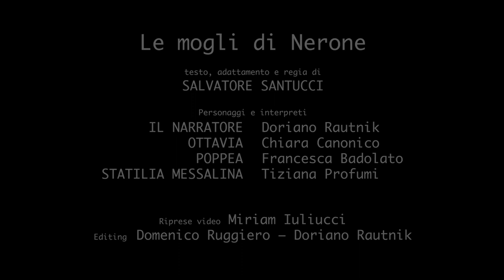Le Mogli di Nerone TRAILER